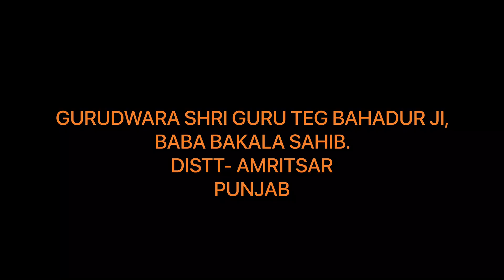DRONE SHOTS OF GURUDWARA SHRI BABA BAKALA SAHIB BY SAMRAT HELICAM BEAS. .